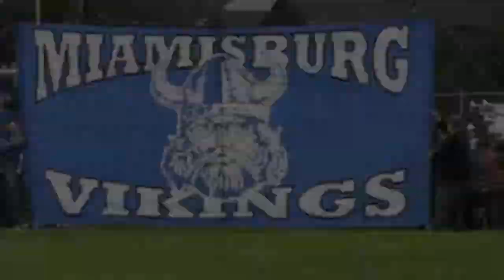Miamisburg Football 2011